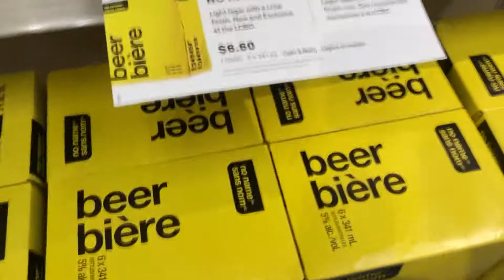23RD BIRTHDAY PARTY! (Part 1)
Enjoy part 1 of Mike's birthday party. Been pretty busy doing nothing & playing video games lately, so there's been a slight delay on uploads & quality. PART 2 WILL BE UPLOADED SOMETIME THIS YEAR GUARANTEED!